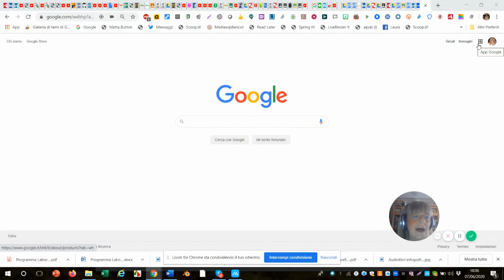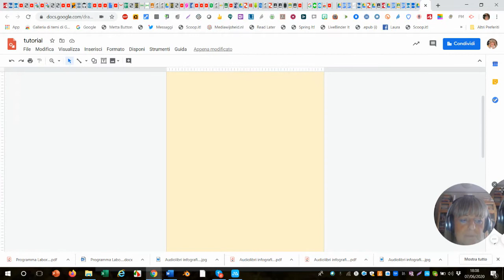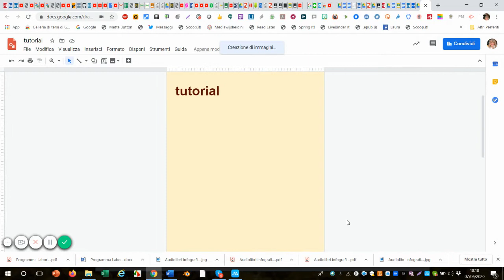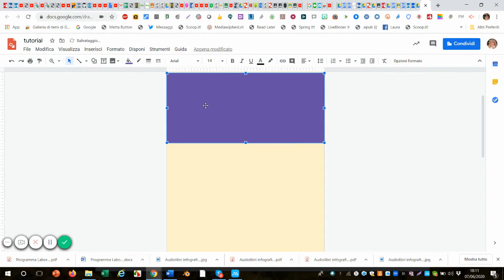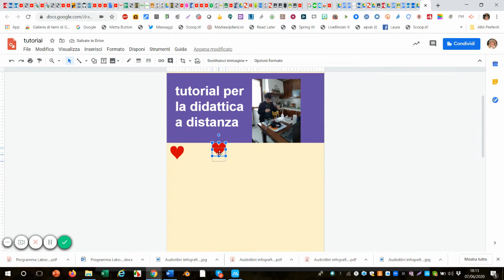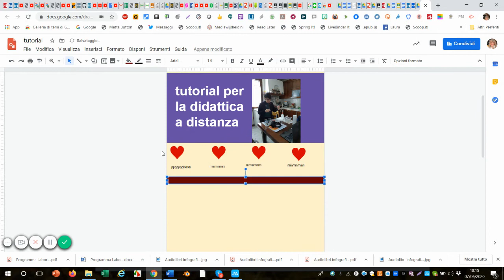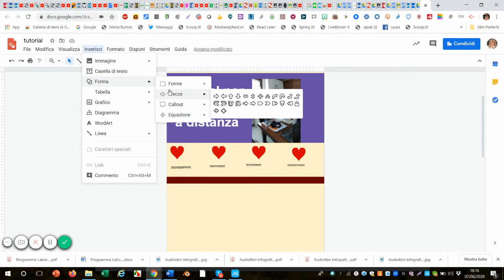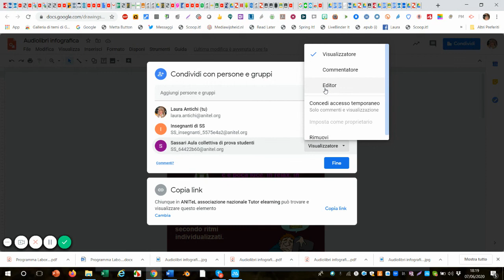Infografica con DisegniGoogle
Creare una infografica con i Disegni di Google in Drive. Condividerla e condividerla anche in scrittura per avviare lavoro collaborativo.